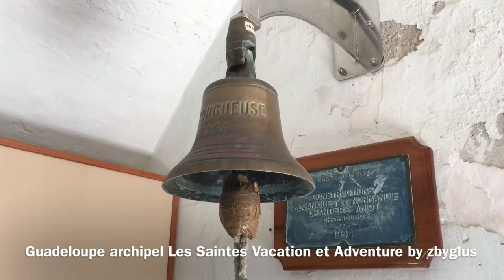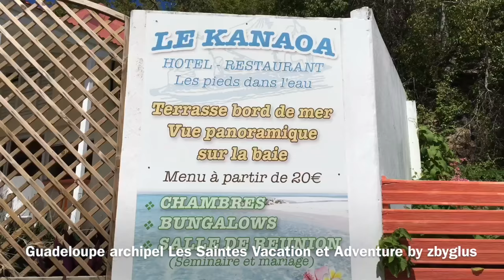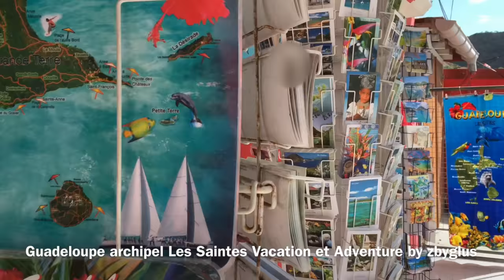Les Saintes - Guadeloupe - Terre de Haut - ADVENTURE HOLIDAYS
justAmazingGuadeloupe Favorite part of the trip to from Guadeloupe!
We spent two nights at Les do Saintes, I wish we had planned to stay even longer. The best beaches, the best diving spots and great food.

If you like it - keep sharing! Help others see this movie.
If you want not to miss a movie, leave the subscription on the channel!
Of nice watching the Beautiful Day